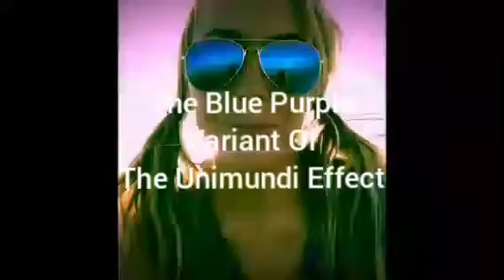Stills Affected By The Phenomenon Unimundi Effect!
Matthew 13:9-16

9 Who hath ears to hear, let him hear.

10 And the disciples came, and said unto him, Why speakest thou unto them in parables?

11 He answered and said unto them, Because it is given unto you to know the mysteries of the kingdom of heaven, but to them it is not given.

12 For whosoever hath, to him shall be given, and he shall have more abundance: but whosoever hath not, from him shall be taken away even that he hath.

13 Therefore speak I to them in parables: because they seeing see not; and hearing they hear not, neither do they understand.

14 And in them is fulfilled the prophecy of Esaias, which saith, By hearing ye shall hear, and shall not understand; and seeing ye shall see, and shall not perceive:

15 For this people's heart is waxed gross, and their ears are dull of hearing, and their eyes they have closed; lest at any time they should see with their eyes and hear with their ears, and should understand with their heart, and should be converted, and I should heal them.

16 But blessed are your eyes, for they see: and your ears, for they hear.